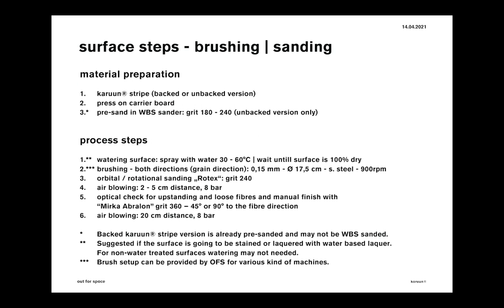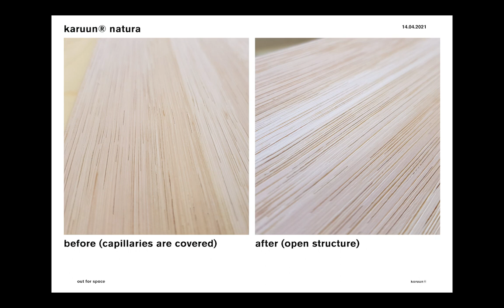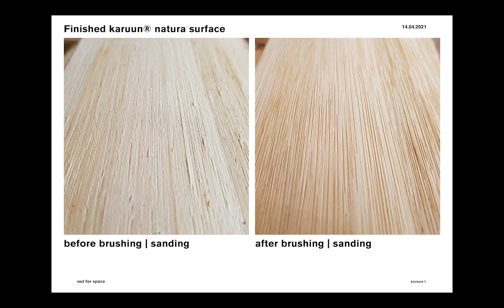karuun® surface Tutorial - brushing and sanding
karuun® surface manual - Brushing and sanding
How do I brush and sand the karuun® Nature Tech Material correctly?